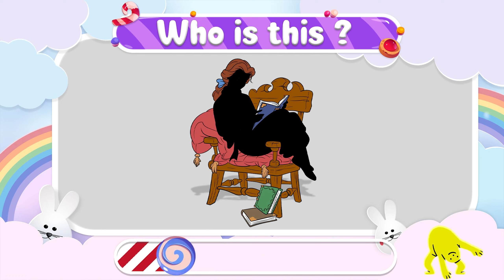Frozen: Elsa, Anna Growing Up Full | Go Wow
You are watching: Frozen: Elsa, Anna Growing Up Full | Fashion Wow